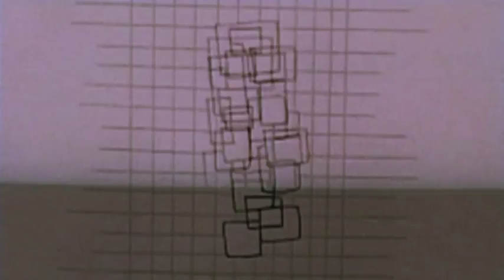PAX AND PRY - B(ack) Again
B(ack) Again: Pax & Pry
Regie: Johan Rijpma
Acteursregie: Berend van Eerde
Camera: Gemma Probst, Diede van Vree
Montage: Leon Visser, Johan Rijpma
Animatie: Joline Huyer, Demi Tanalepy, Johan Rijpma
Post: Tom Schrooten, Diede van Vree, Johan Rijpma
Set: Elise The, Diede van Vree, Leon Visser, Joline Huyer,
Michel Koenders, Johan Rijpma, Marlieke Kasten, Bobby Vulto,
Rogier van der Zwaag...